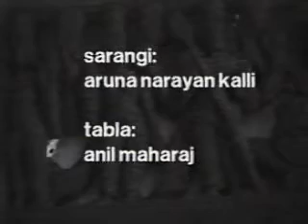Small Clip On Aruna Narayan